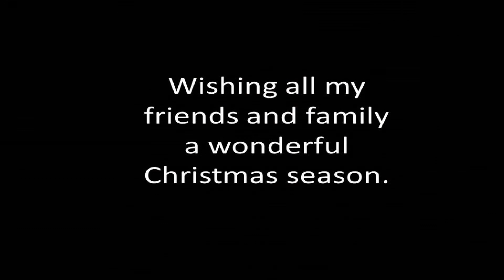Sleigh Ride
Wishing my friends and family a happy and healthy 2018 Christmas season.

This is Doug Smith's brilliant arrangement of Leroy Anderson's classic Sleigh Ride.  Like many people my age, I first learned this tune in high school band.  To try to play it on a two-hand band several decades later was quite a challenge.  I hope you enjoy it.  Merry Christmas.